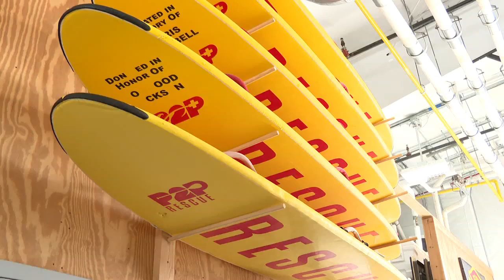ENC emergency officials taking precautions, planning for tropical cyclone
Towns along the Crystal Coast are gearing up for a possible tropical storm.